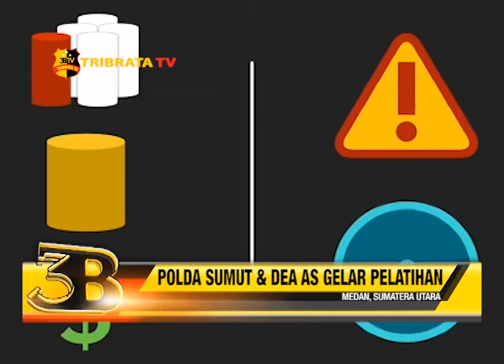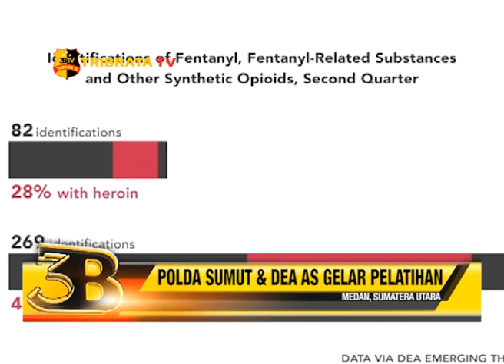POLDA SUMUT & DEA AS GELAR PELATIHAN INTELLIGENCE COLLECTION & ANALYSIS COURSE